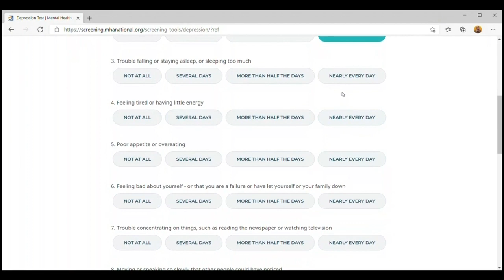Health Watch 4/16